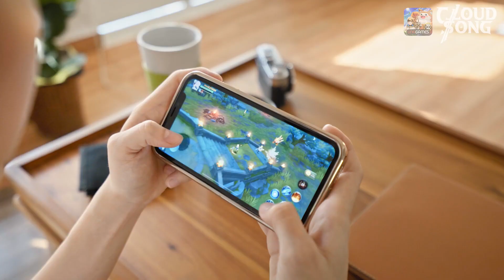Cloud Song | ĐỒNG HÀNH CÙNG PET CƯNG VÀO THẾ GIỚI CLOUD SONG DIỆU KÌ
🔔 Sau một ngày làm việc tất bật, chúng tôi lại bước vào thế giới riêng của mình, nơi có thể hóa thân thành bất cứ ai, và làm những điều tuyệt vời mà bản thân yêu thích.

✈ Cùng những người bạn mới bước chân vào thế giới chuyển sinh rộng lớn và khám phá xứ sở Fantasy diệu kì ngay trước mắt.

⚔ Cloud Song - GAME MMORPG 3D CHUYỂN SINH THẾ GIỚI FANTASY